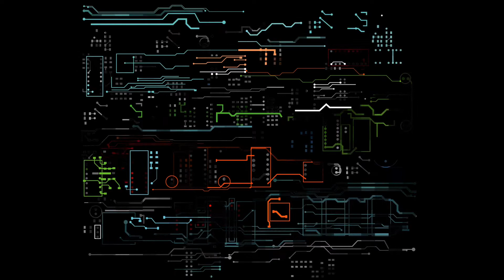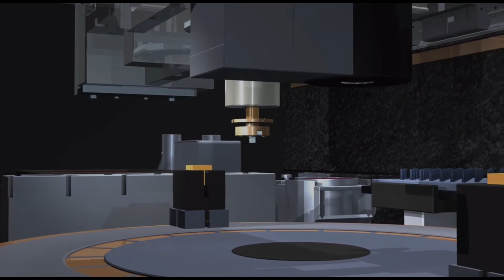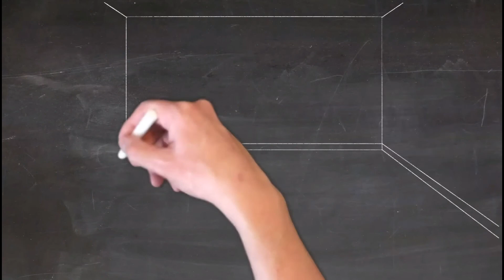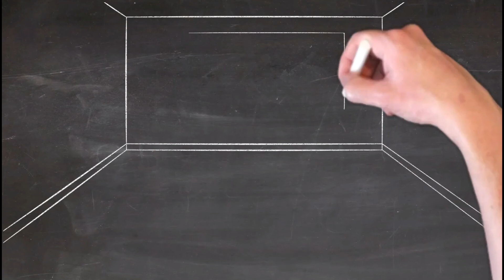एक भिखारी कैसे बना करोड़पति। Best Motivational Story In Hindi ।Motivational Video In Hindi।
Music credit
Motivational Words In Hindi
motivationalwords Motivational Fire
motivationalfire Decent Hub
decenthub Attitude Mentor